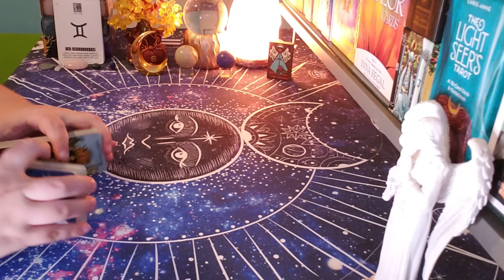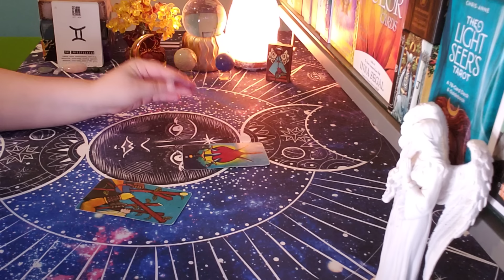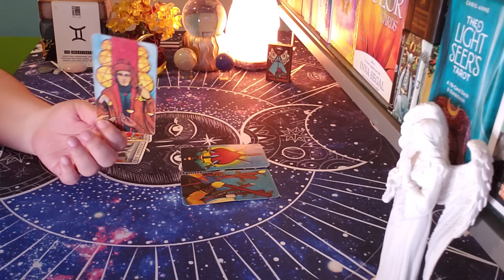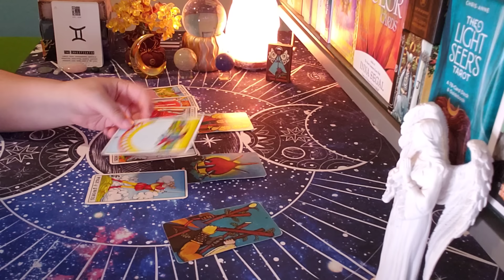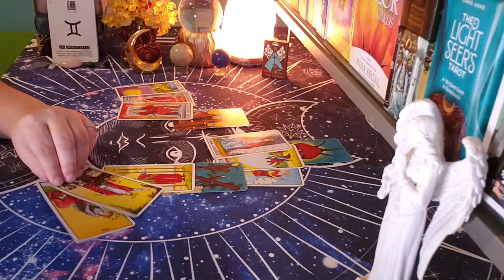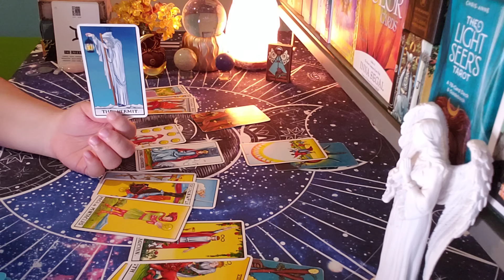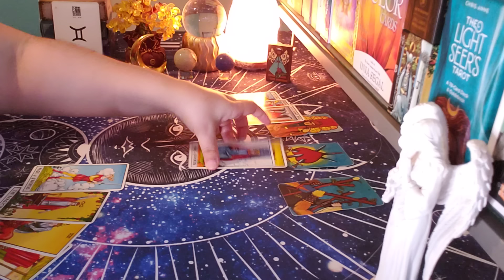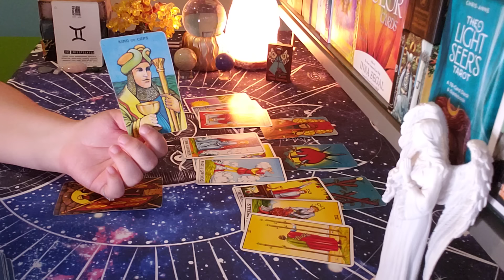GEMINI ♊ Changing Their Mind... WHO'S COMING TOWARDS YOU!